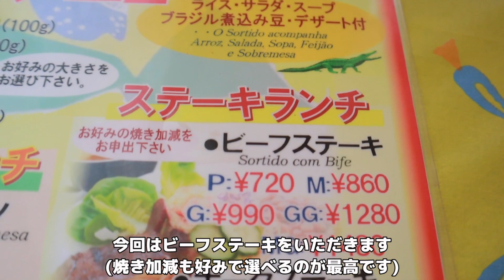ロードスターRF 6MTの日常〜嫁とランチ〜 コスパ最高のステーキランチがやばかった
マツダNDロードスターRF　6MTで嫁とランチに行ってきました。
大阪堺市にあるセリアハウスさんです。ビーフステーキ300グラム990円！？最高すぎます！

いつも暖かいコメントありがとうございます！

・車→マツダ ロードスターRF 6MT 2017モデル(MAZDA miata MX-5 RF)
・カメラ→Go Pro、Canon EOS M

マフラーはノーマルのままです。
車載動画の場面は見てる人が退屈しないよう車内音とマフラー音混ぜて流してます。実際はもっと静かです。